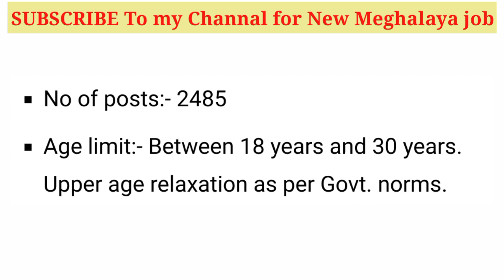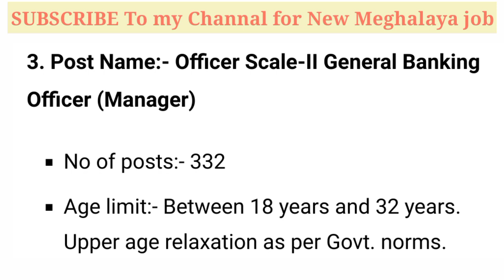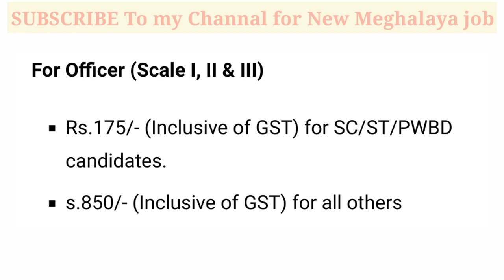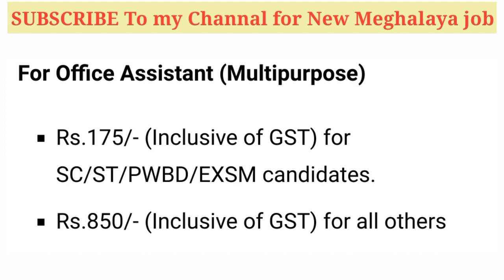IBPS recruitment 2023 || Meghalaya job update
IBPS invites applications for the posts of Office Assistant (Multipurpose), Officer Scale-I (Assistant Manager), Officer Scale-II General Banking Officer (Manager), Officer Scale-II Specialist Officers (Manager) and Officer Scale-III (Senior Manager) in Regional Rural Banks.

The last date for submission of the application is 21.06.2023.